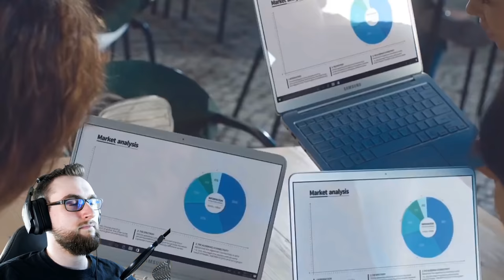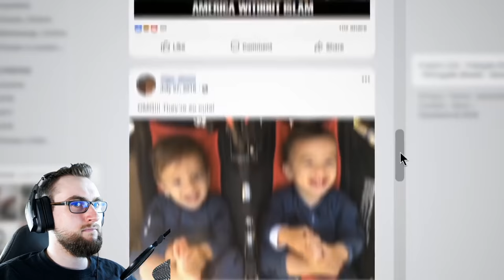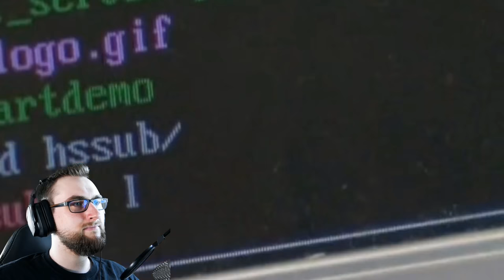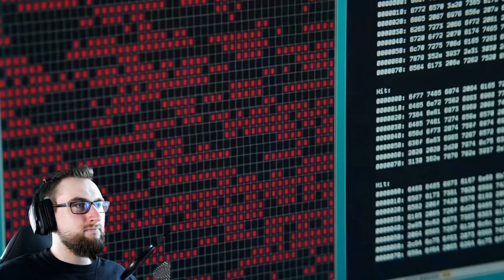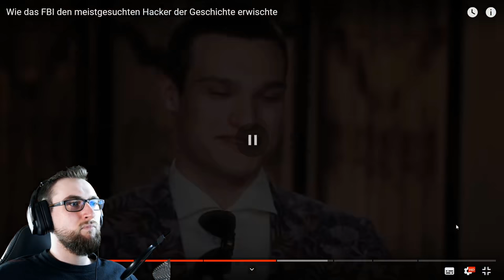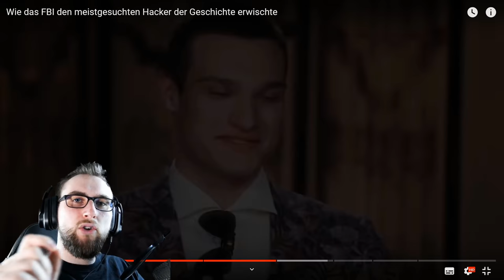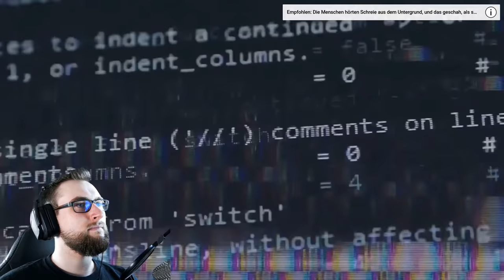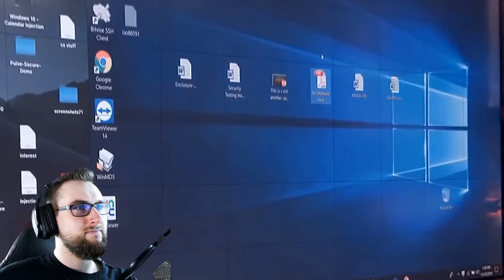Morph reagiert: Wie das FBI den meistgesuchten Hacker der Geschichte erwischte von Mentale Zuflucht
Sorry, Titel zu lang :D Musste ihn abkürzen^^